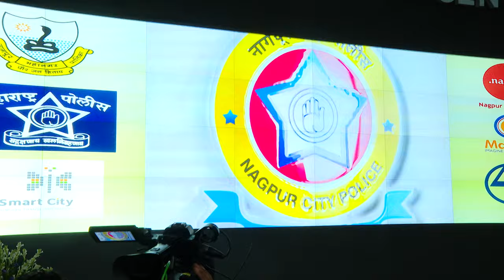नागपुरात कायदा सुव्यवस्था राखण्यासाठी 'कमांड अँड कंट्रोल सेंटर' सज्ज | DCM Devendra Fadnavis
('कमांड ॲंड कंट्रोल सेंटर' लोकार्पण सोहळा | नागपूर | 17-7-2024)